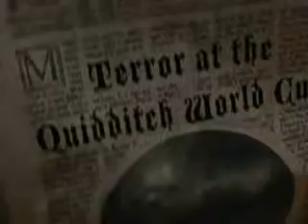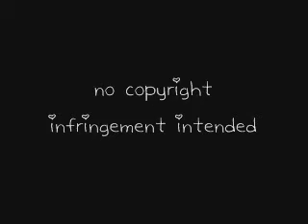"Paper Bag" A Hermione Granger Music Video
A Harry Potter music video starring Hermione Granger to "Paper Bag" by Anna Nalick.

The song is a typically teenage/high school song. Hermione is the geeky girl with the glasses, braces, and headgear that gets made fun of. She gets through all of the teasing by reminding herself that someday she'll be beautiful and find a place where she can be herself. It's a really cute, upbeat song.